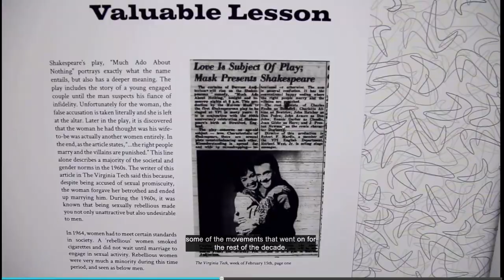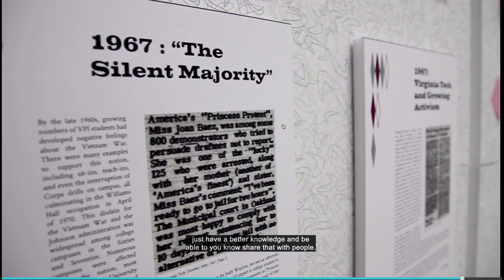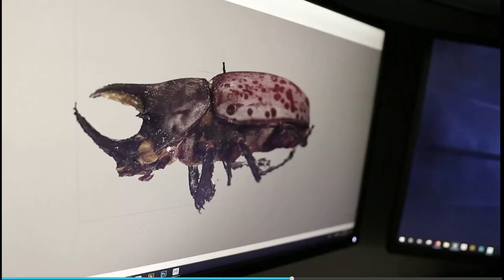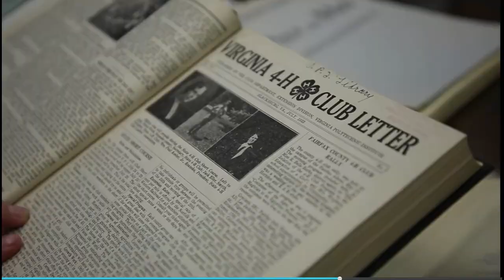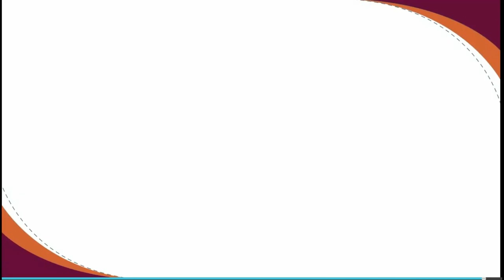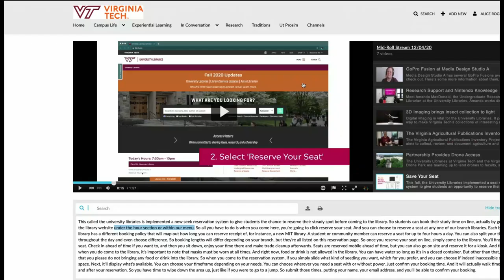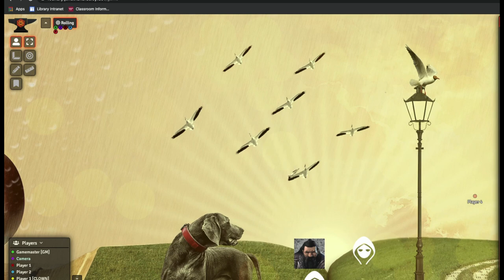Role of Play - The Sandman (12/04/2020)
Join our players for this episode of The Role of Play. In this session, the characters explore the world of dreams presented in Neil Gaiman's The Sandman graphic novel series, using Dungeons and Dragons 5e.